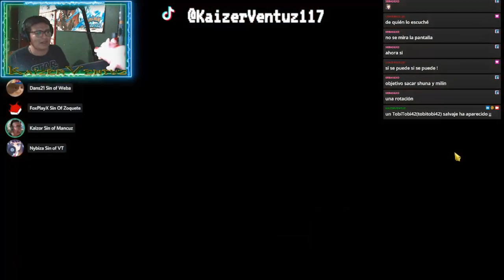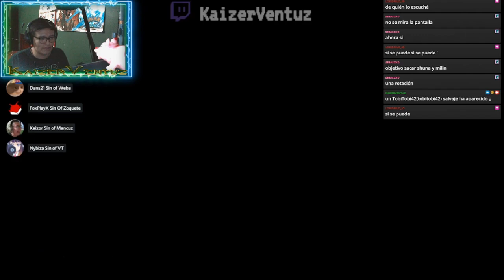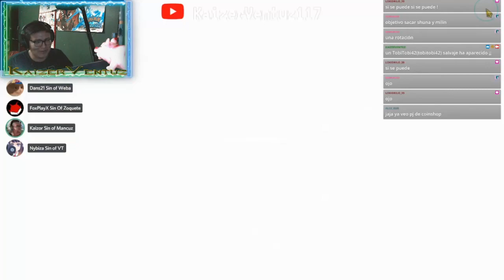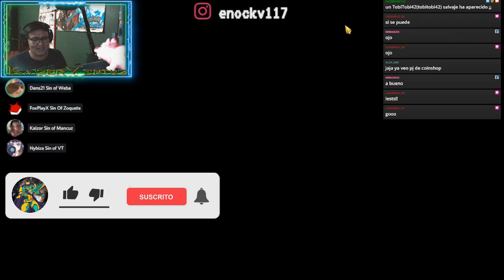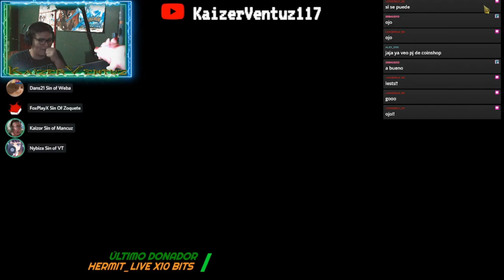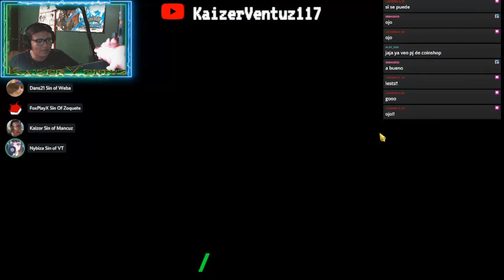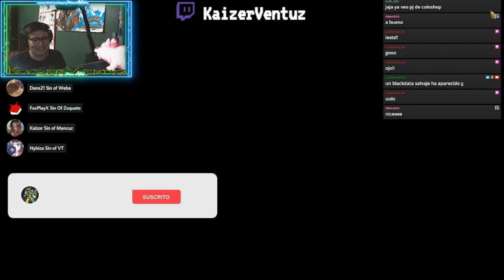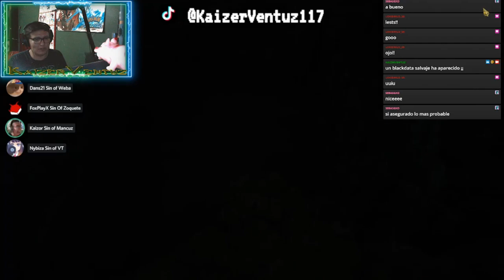SUMMONS DE LOS PANAS - SEBASGX - SEVEN DEADLY SINS GRAND CROSS X TENSURA